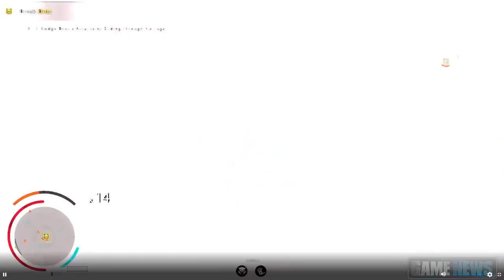SHADOW OF WAR Official Extended Trailer (2017) The Lord Of The Rings New Game HD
SHADOW OF WAR Official Extended Trailer (2017) Lords Of The Rings New Game HD